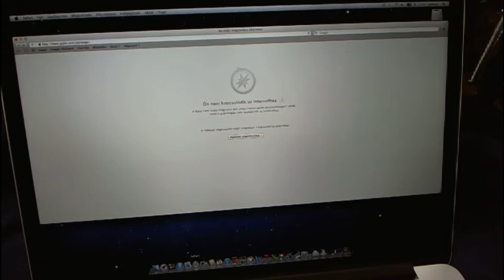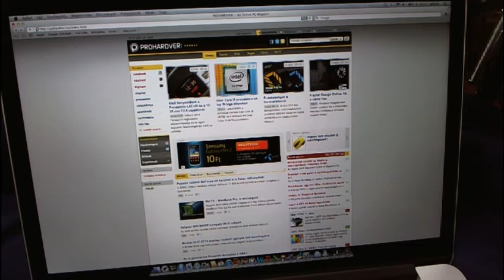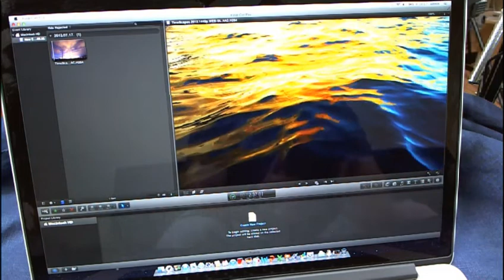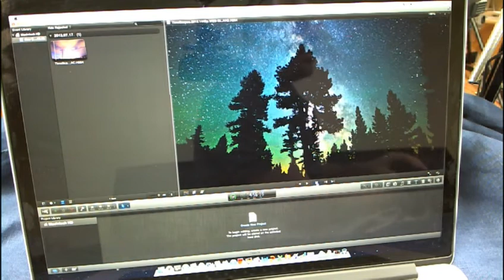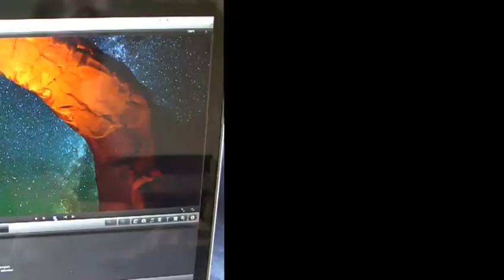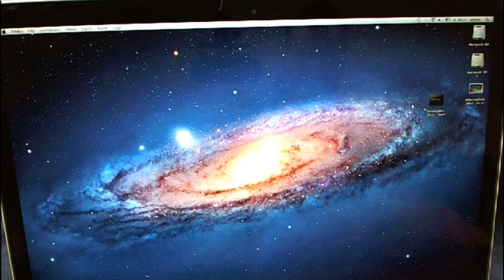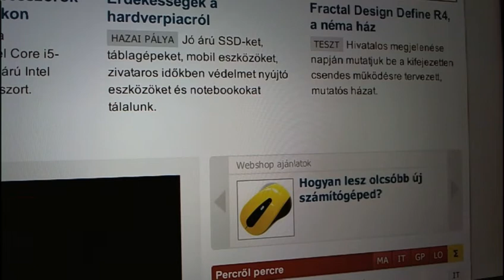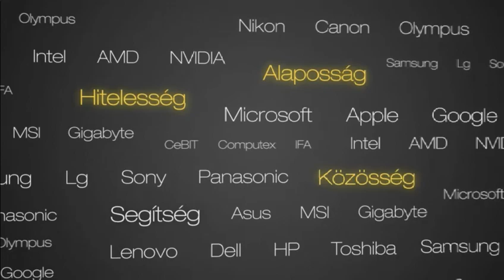PH!TV -- MacBook Pro, a retinaégető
Huhhh. Azért ez. Khmmm. Izé. Szóval durva. Ezen a szinten nincs értelme árakról vitatkozni, hiszen bőven vannak workstation gépek és gamer notebookok még a csúcs retina kijelzős MacBook felett is, de ez valami brutális.